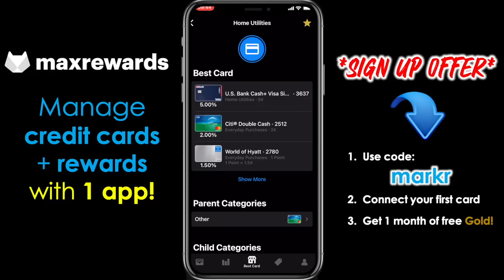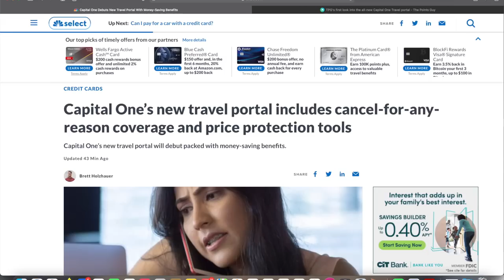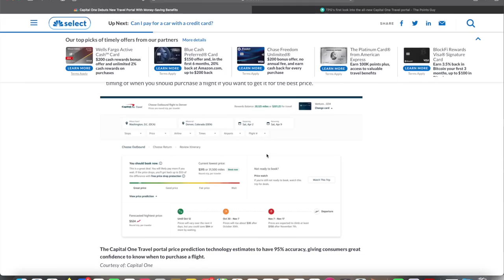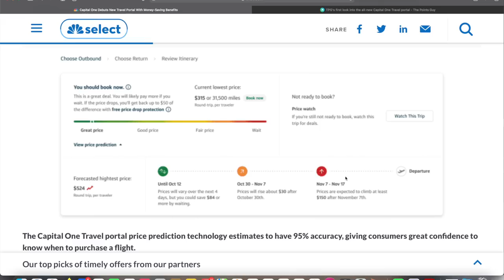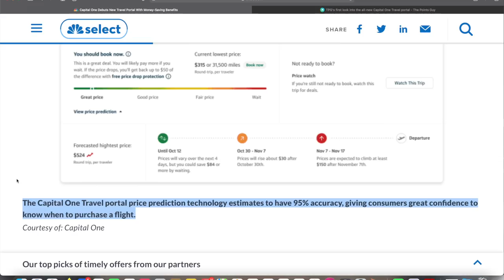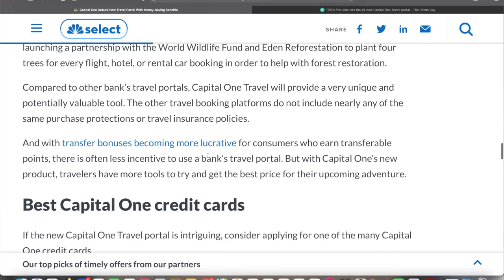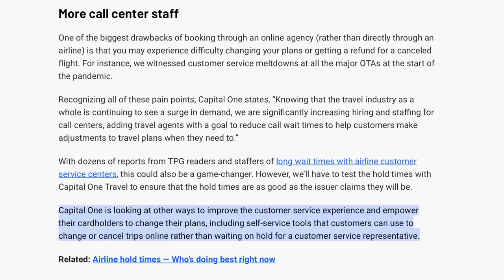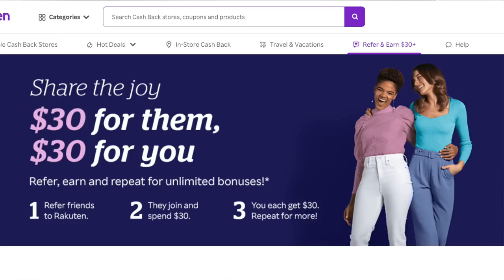*WOW!* CAPITAL ONE TRAVEL PORTAL | Best Way to Book Flights?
A lot of the major banks have their own travel portals, including Chase, U.S. Bank, Wells Fargo, and others.  However, Capital One is launching their own called Capital One Travel, and it’s got some INCREDIBLE features!  Click “Show More” to see Ad Disclosure.

📲 MAXREWARDS - Manage credit cards & rewards!

Earlier in 2021, Hopper announced it raised $170 million in a Series F round, led by Capital One.  Hopper is a technology platform that allows people to input a flight itinerary and then be notified when the price is best to book.

Now with the Hopper partnership well underway, the new Capital One Travel portal is launching soon, and it’s going to have some great features when it becomes available.  The first will include:

1.  Price Prediction:  Based on historical data, you’ll be able to see when certain flights are at their peak or low price points so you can book at a favorable rate.

2.  Price Drop Protection:  Let’s say you book a flight and then that same flight is found at a lower price later on.  Capital One will give you a refund for the difference.

3.  Price Match Guarantee:  If you discover a better price for a given flight, hotel, or rental car on a different site within 24 hours of booking, Capital One will refund you the difference.

THEN MORE FEATURES TO BE ADDED INCLUDE…

4.  Cancel for Any Reason Insurance:  You’ll be able to cancel a flight for any reason 24 hours prior to departure and get 80% of your ticket cost back.  This will be available for a small fee.

5.  Price Freeze:  Not ready to book but found a great price?  Freeze the price and book later.  Capital One will cover the difference if the flight price increased when you decide to book.  And if the price dropped, Capital One will allow you to book the lower fare.  This will be available for a small fee.

ALSO…

- Capital One is hiring more call center staff to provide faster customer service response times.  This will be GREAT if you call in to change your itinerary or cancel it altogether.

- As a reminder, you’ll earn 5X Capital One Miles per dollar spent when booking hotels & rental cars via the Capital One Travel portal.  The eligible cards include:  Capital One Venture Rewards Credit Card, Capital One Venture One Rewards Credit Card, Capital One Spark Miles for Business, Capital One Spark Miles Select for Business, and Capital One Walmart Rewards Card.